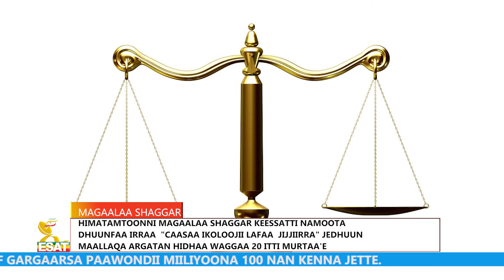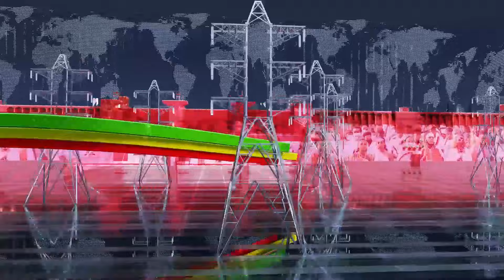Ethiopia - Esat oduu feb 6 2024